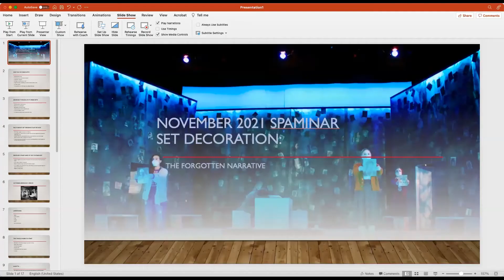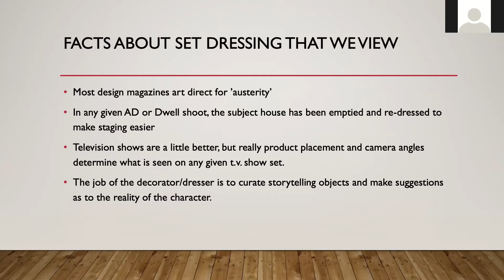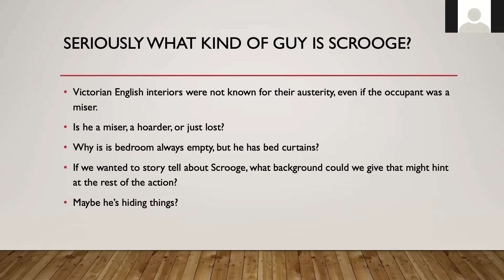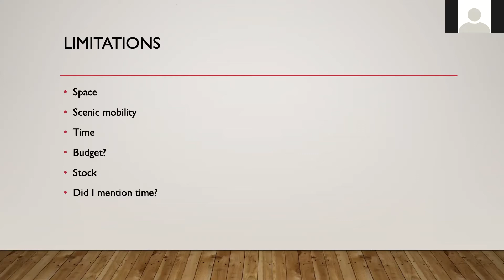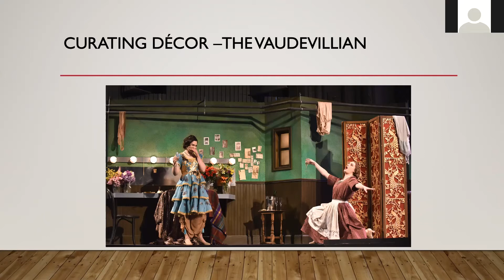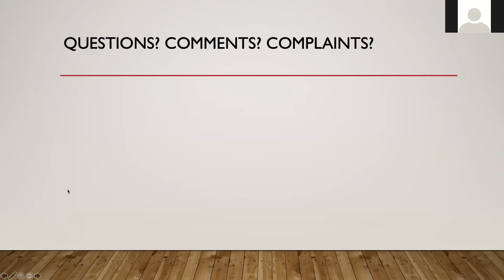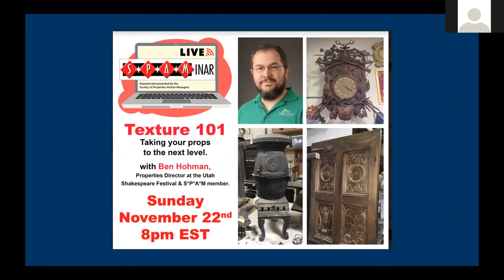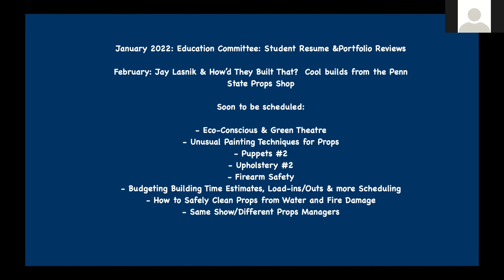S*P*A*Minar: Set Decoration—The Forgotten Narrative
Larry Heyman, Properties professor and set decorator leads a conversation about the challenges presented by set dressing, set decoration and design. Examining the concept that set decoration and dressing is an extension of the narrative created by the director and set designer. Participants will discuss issues and concerns facing the modern properties director as they embark on “painting” the details of the set from an artistic and storytelling perspective.

What details can we learn about a character by examining their surroundings? Often the details found in a character’s surroundings; those items not found on the prop list, are what help create a 3-dimensional character as opposed to a flat caricature.  What questions can we as designers and innovators ask to guide us on this journey.

If you are a working prop manager, director, supervisor, master, or some similar title in a non-profit theatre or opera company, OR an educator who teaches Prop Classes or prepares students for a career in Props and are interested in joining SPAM please send our membership committee an email for more information.

All money collected will be used to offset webinar operation costs with additional funds going to our annual grant program for early career prop people. If you’ve already donated, thank you!
If you are able, pay what you can donations can be made